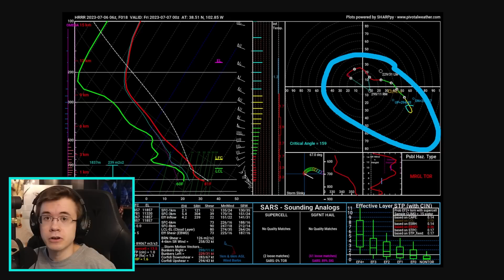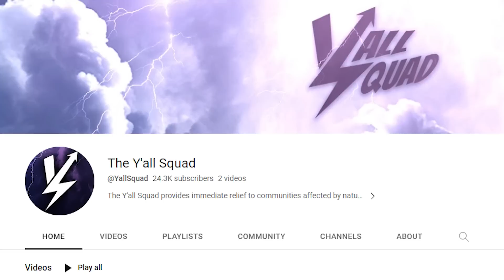A Storm Battle Zone Is About To Pop Off…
This video goes over the difficulty of summertime forecasting, but gives as in-depth an update as possible on several different weather factors for the US and Canada through the middle of July.

About me: I'm a degreed meteorologist and climatologist! I work to deliver efficient weather information to you from trusted weather sources and my own atmospheric expertise. My goal is to help you understand current weather events as they happen and how or why they occur, while also shedding light on what to prepare for in your area. In addition to my channel and the Y'all Squad, please also follow your local National Weather Service forecast office to cover all of your weather information needs.

If you want to follow me or see what all else I do, you can find me here:

If you liked this work, sharing it goes a long way!